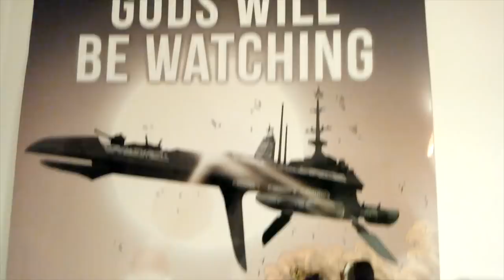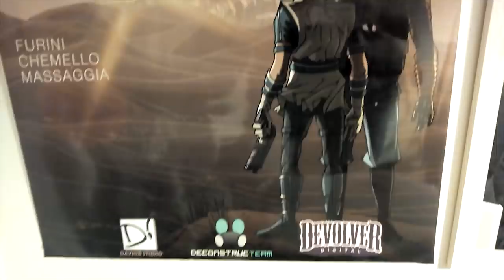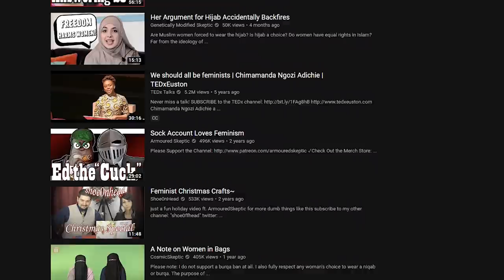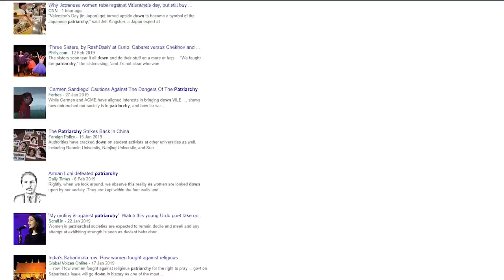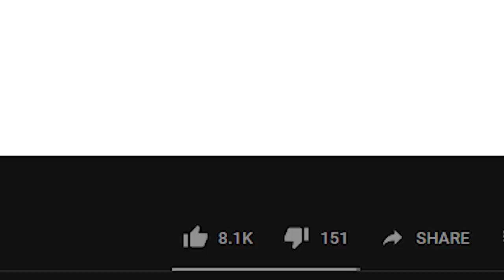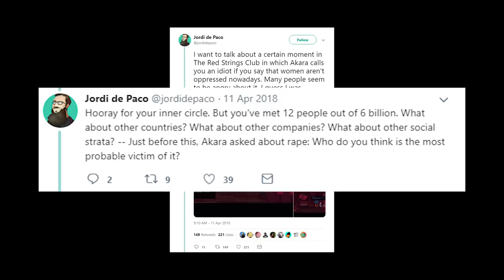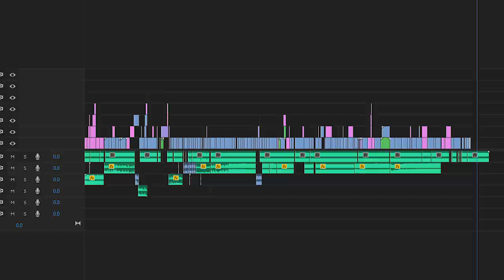SJW Game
A little video essay on a game called "The Red Strings Club" released by Deconstructeam in 2018. The game features many topics people may not agree with, so today we discuss the many methods "The Red Strings Club" uses to persuade you, and how effective or in-effective they may be.

Almost all of the music used in this video is from Deconstructeam's "Gods Will Be Watching" and "The Red Strings Club" and was composed by the one and only Fingerspit. All of the tracks featured can be found in the "Music" section below.

Gods Will Be Watching - Everdusk Headquarters
Gods Will Be Watching - Xenolifer Theme
Gods Will Be Watching - Farewell
TooManyMoths - In The Beam